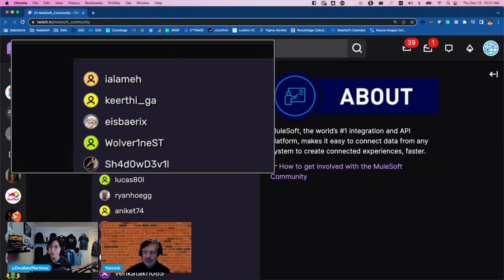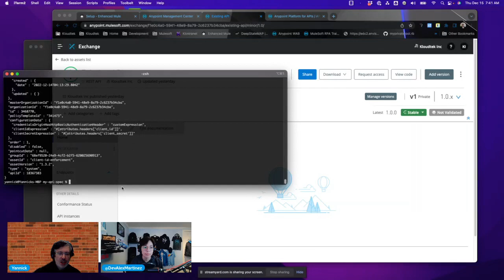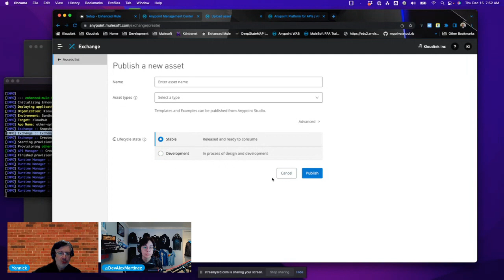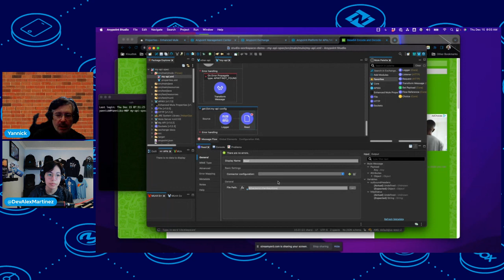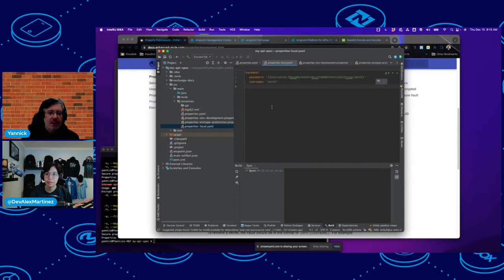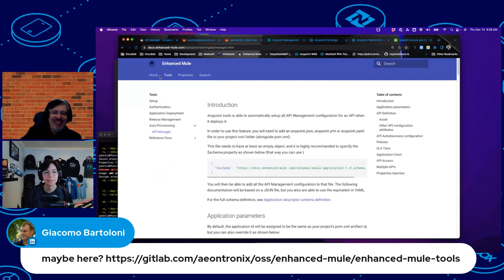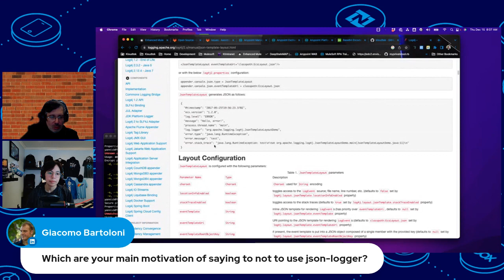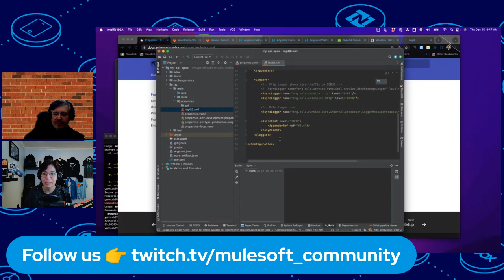Leveraging the Enhanced Mule open-source project to accelerate your Mule apps with Yannick!